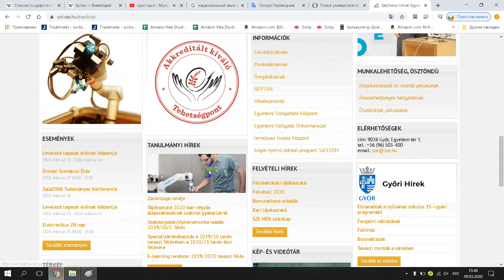Széchenyi István University Győr